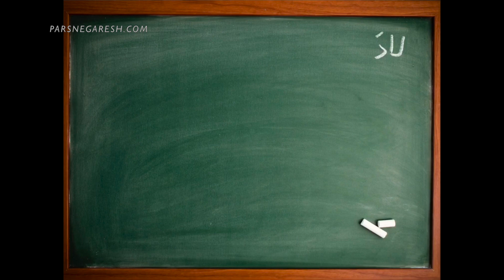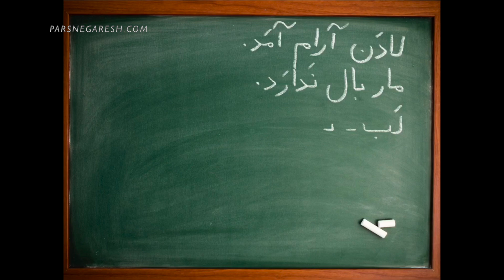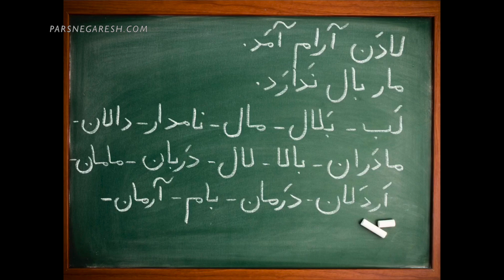آموزش نوشتن زبان فارسی- دیکته پا تخته ای- درس پنجم